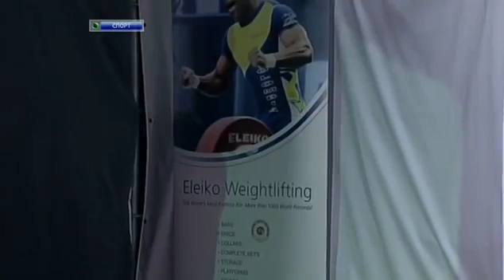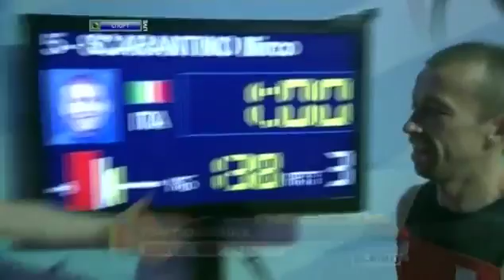2013 European Weightlifting Championships, Men 56 kg \ Тяжелая Атлетика. Чемпионат Европы